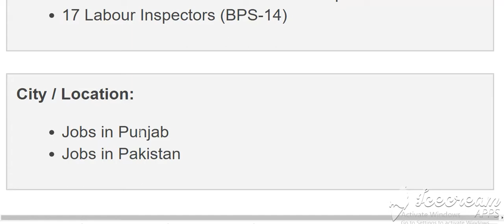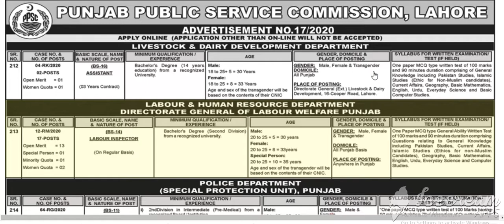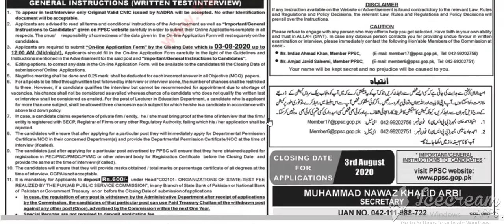ice video 20200720 143055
Labour Inspector PPSC Advertisement ...
PPSC Labour Inspector Jobs July 2020 ...
SPECIAL PROTECTION UNIT PUNJAB POLICE ...
SSC IT Educators and Labour Inspector ...
gotest.pk
PPSC Assistant Director Jobs July 2020 ...
Punjab Public Service Commission PPSC ...
latestjobs.pk
PPSC Latest Jobs July 2020 ...
Audit / Accounts Officer Jobs in Labour ...
PPSC Jobs 19 July 2020 Punjab Public ...
PPSC Jobs 2020 Advertisement No.17/2020 ...
PHC Jobs 19 July 2020 Punjab healthcare ...
PPSC Jobs 16/2020: 690+ Service Center ...
PPSC ad 17/2020 | Labour Inspector Jobs ...
PPSC Jobs June 2020 Advertisement No ...
PPSC Jobs Today Advertisement No 20 ...
PPSC Jobs in Lahore Sunday 12 July 2020 ...
jobs92.pk
PPSC Jobs July 2020 Advertisement No 17 ...
PPSC Assistant Jobs 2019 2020 Job ...
jobz.pk
latestjobs.pk
PPSC New Jobs Today Advertisement No 27 ...
PPSC Jobs June 2020 Advertisement 13 ...
governmentjob.pk
Jobs in PPSC Advertisement 25/2019 ...

merit list ppsc result 2019

ppsc result 23 june 2019

ppsc result 2019 marks detail
jobjunction.pk
PPSC Latest Jobs Advt. 20/2019| Last ...
PPSC Vacancies August 2019 In Different ...
jobshut.pk
Punjab Public Service Commission Result ...
ppsc.result.pk
PPSC Jobs 2020 Latest - Advertisement ...
jobstock.pk
PPSC Jobs 2014 Labour & Human Resource ...
jobsalert.pk
PPSC Jobs 2018 For Secondary Teachers ...
jobspage.pk
PPSC Jobs 2020 for 71+ Provincial ...
PPSC Punjab Police Jobs Written Test ...
pakijobs.pk
PDMA Punjab Jobs 2020 for Office, IT, M ...
Jobs in Different Departments
csstimes.pk
Lahore Dawn Newspaper 2020 ...
jobs92.pk
PPSC Latest Jobs 2020 | 240 + Vacancies ...
Labour Inspector Jobs 2020 PPSC|| PPSC ...
PPSC Jobs 2019 Advertisement 32/2019 ...
Punjab Special Education Department ...
Human Resource Department Jobs 2019 ...
startjobs.pk
Public Service Commission PPSC Jobs ...

ppsc results 2019

ppsc.gop.pk result 2019

ppsc result ese general 2019
umang.pk
PPSC Solved Paper of Assistant (BS-16 ...
csstimes.pk
PPSC, Punjab Public Service Commission ...
PPSC Educators Jobs October 2019 Apply ...
pakijobs.pk
PPSC